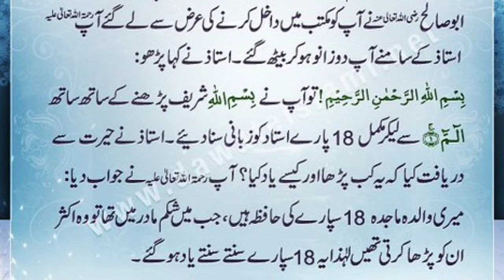11 Rabi Us Sani | Urs e Ghous Azam | 18 Paray Zabani Suna diyen | اٹھارہ پارے زبانی سنا دئیے